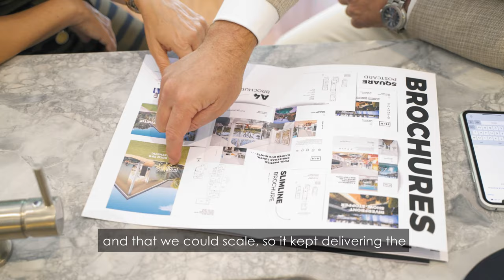Why Peter Hutton Created Hutton & Hutton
At 7 years of age Group CEO of Hutton & Hutton, H & H for short, Peter Hutton did something that had a big influence on his path in life. Watch this video to learn more about what got Peter started and what's driving him today to create his boutique agency group, H & H.

If you're an agent and looking to make a change please take a moment to check out how H & H can help grow your career...